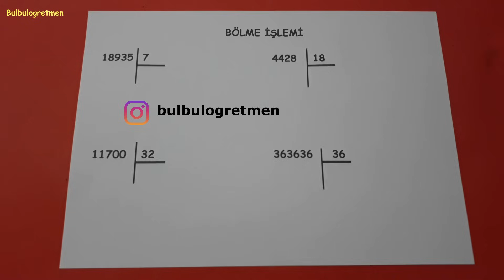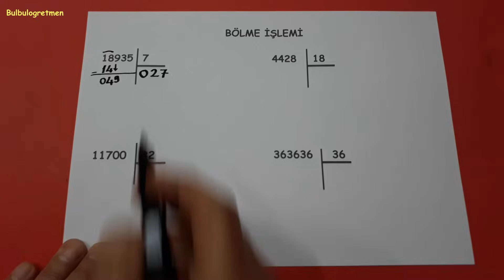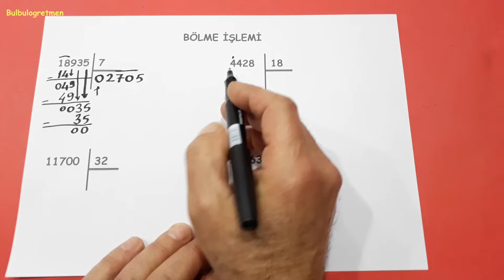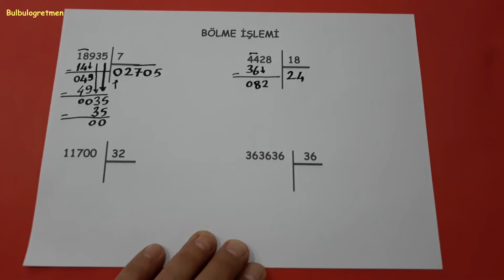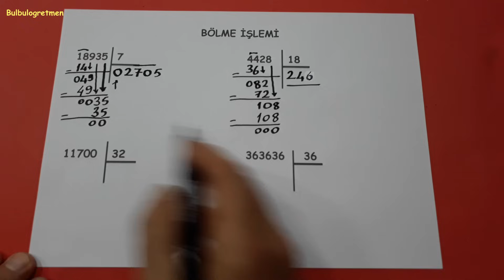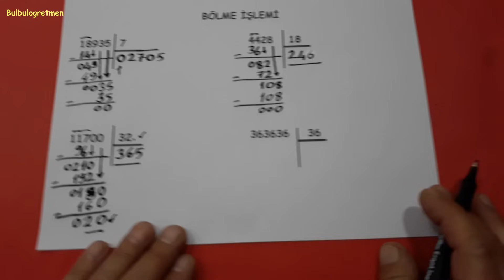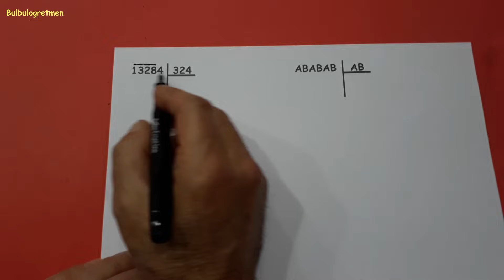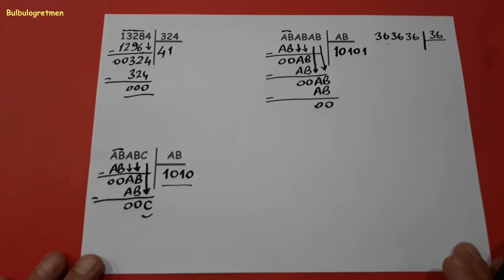Bölme işlemi nasıl yapılır? @Bulbulogretmen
Hepinize başarılar !
5.sınıf diğer videolarıma ulaşmak için aşağıdaki linkleri tıklayabilirsiniz.
Bana ulaşmak isterseniz instagram bulbulogretmen sayfama mesaj atabilirsiniz.
BAŞARILAR DİLİYORUM.